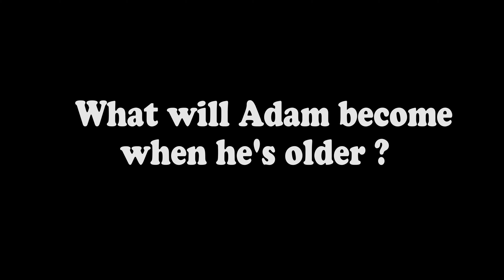Russian Jewish Bar Bat Mitzvah Wedding DJ Jerry Laskin Long Island Westchester NYC NJ CT Photo Booth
This internationally charged culturally inspiring Russian Jewish themed Bar Bat Mitzvah celebration complete with DJ, MC, break dancer motivators, truss mounted LED flat screen with digital zap professional photography, jewish hora simcha dance set, green screen photo booth, violinist, coke and pepsi games and dancing was filmed at the Milleridge Inn Cottage here in Jericho, Nassau County Long Island.

Feel the electric atmosphere, along with breathtaking colors and outstanding camerawork by videographer Andrew Einhorn.

call toll free: disc jockey and event planner Jerry Laskin offers dj mc dancers photo booth screens stages and lighting along with professional photography video lounge furniture and arcade game rental entertainment and featuring interactive entertainment bands percussionists and musicians to create an incredible event for any occasion.